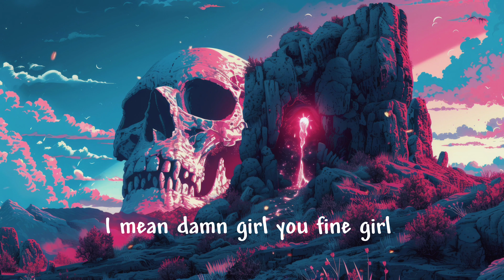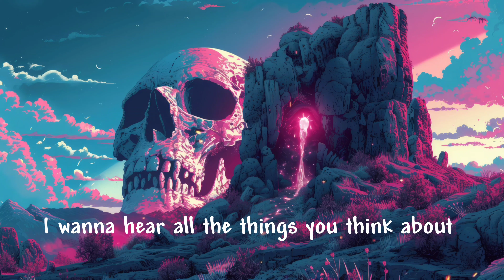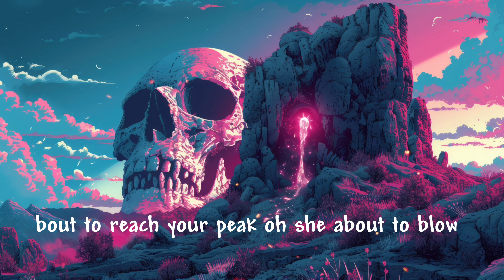Give yourself to me (lyrics)